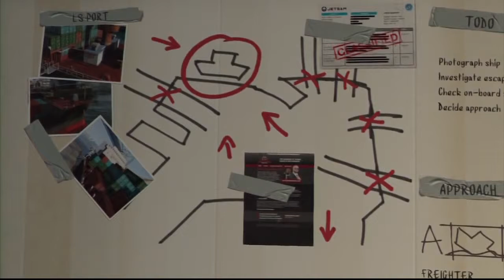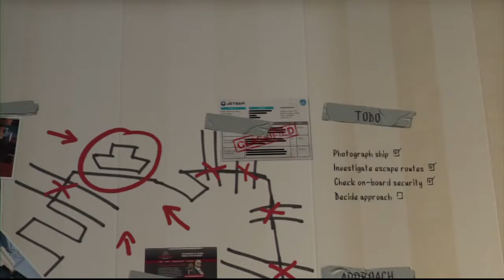GTA 5 Walkthrough Part 31 "The Merryweather Heist" - Guide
GTA5
gta
rockstar games
rockstar
entertainment
lets play
more tags
Grand Theft Auto V Let's Play part 1
Grand Theft Auto V Walkthrough part 1
Grand Theft Auto V Gameplay part 1
Grand Theft Auto V playthrough part 1
Grand Theft Auto V walkthrough part 1, today
Grand Theft Auto V walkthrough part 1, this week
Grand Theft Auto V Campaign part 1
let's play Grand Theft Auto V part 1

Tags and Random Crap :)
gtav
gta5
gtav gameplay
gta5 gameplay
grand theft auto v lets play
grand theft auto 5 lets play
gtav lets play
gta5 lets play
grand theft auto v walkthrough
grand theft auto 5 walkthrough
gtav walkthrough
gta5 walkthrough
grand theft auto v guide
grand theft auto 5 guide
gtav guide
gta5 guide
grand theft auto v franklin
grand theft auto 5 franklin
gtav franklin
gta5 franklin
grand theft auto v michael
grand theft auto 5 michael
gtav michael
gta5 michael
grand theft auto v trevor
grand theft auto 5 trevor
gtav trevor
gta5 trevor